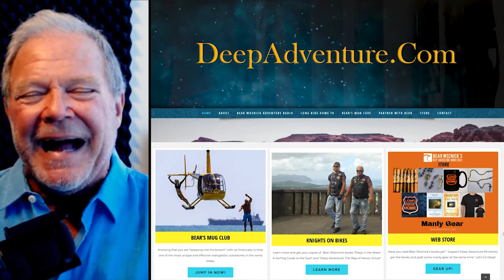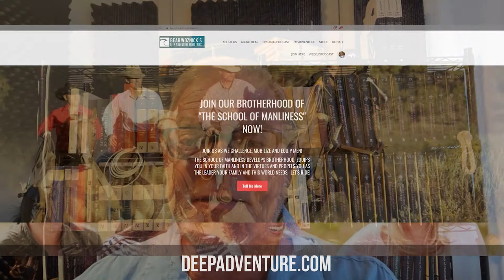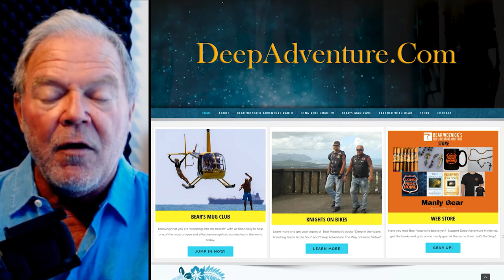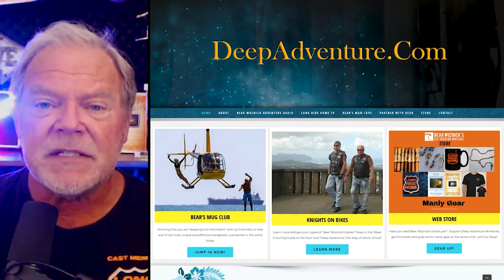BWA530 Pat Gervais | Discussing Bear's Man Cave & School of Manliness | The Bear Woznick Adventure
Bear's Man Cave host talks story with Bear about their new School of Manliness.

Hear Pat and Bear talk about:
1. Brotherhood lessons learned as a biker
2. Brotherhood developed in Bear's Man Cave
3. Talk Pat & Bear's three year online School of Manliness